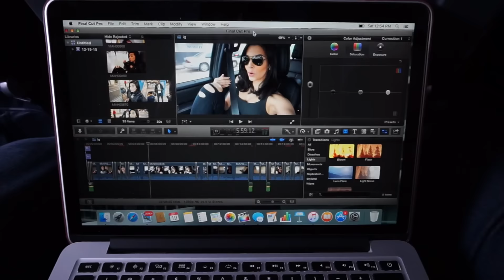Cometiendo fechorías!!VLOGS!!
HeyHey: alexamusica

Este es el canal de Youtube de Wise:
😍😍 😍😍Cuando pasen por alli dejenle un comentario y diganle que son Amiviri!